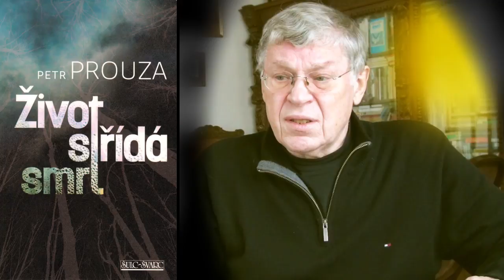Petr Prouza Život střídá smrt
Mimořádný román, který se už dočkal několika vydání.